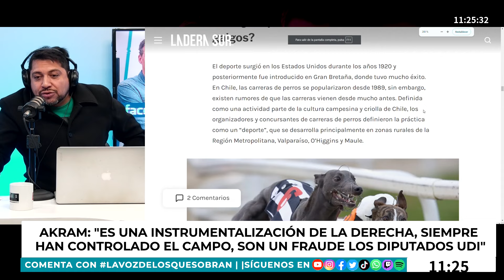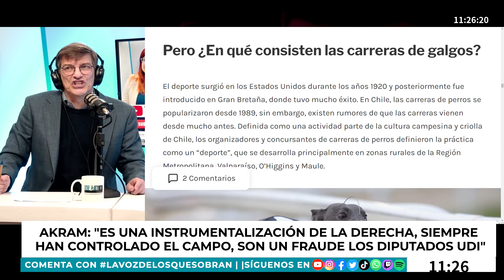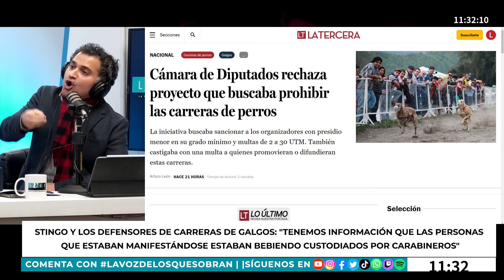LA ESTAFA POLÍTICA de la DERECHA por CARRERA DE GALGOS: ¡NO LES IMPORTA EL CAMPO NI LAS TRADICIONES!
Ayer el Congreso rechazó una indicación para prohibir las carreras de perro de toda raza gracias a la mayoría de votos de la derecha. Aquello abrió un debate sobre todo centrado en las carreras de galgos, donde la derecha argumentaba que su prohibición atentaba contra una tradición del campo chileno. No obstante, en La Voz de los que Sobran analizamos con altura de miras este debate y explicamos por qué ese argumento sería un fraude político, y que en realidad a la oposición no les interesa ni el campo ni las tradiciones chilenas. ¡Averígualo aquí y opina!